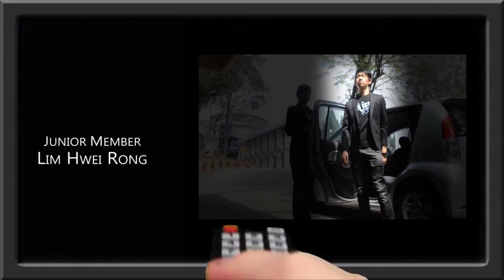UMAC_Accounting Camp 2015